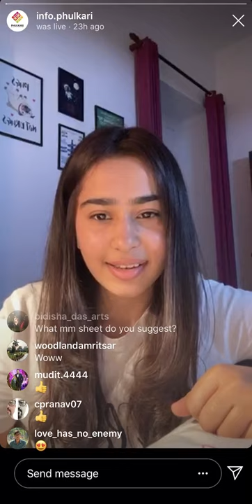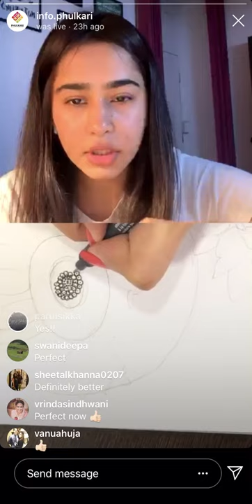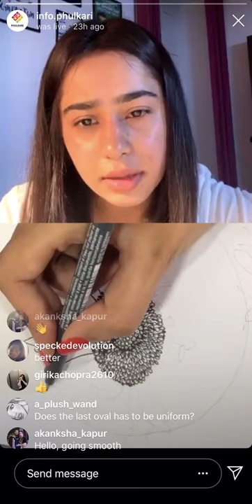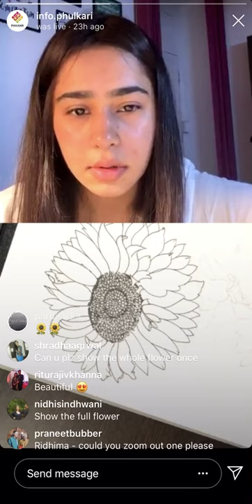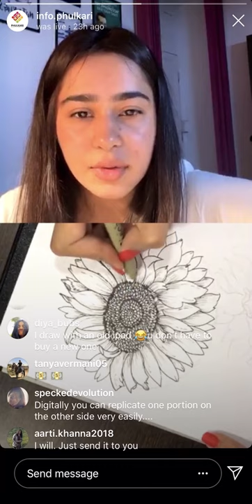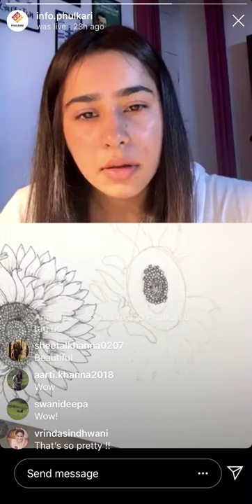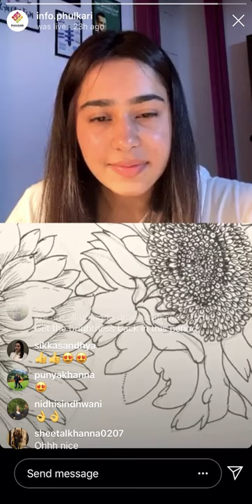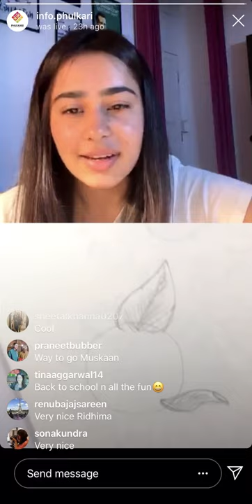Phulkari Quarantine Weekends with Ridhima Mundra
Frida Kahlo once said, “I paint flowers, so that they don't die

Create you Quarantine Masterpiece with Ridhima Mundra. All you need is paper, pen & a whole lot of enthusiasm to unlock the artist in you & learn something therapeutic to express your mind.

Art is expression, and like we say:
Social Distancing is the new age Expression, let’s get this trend going!”